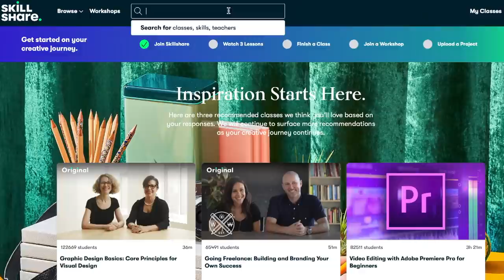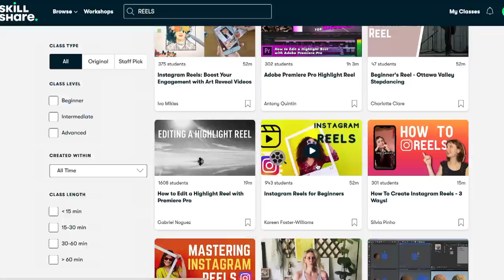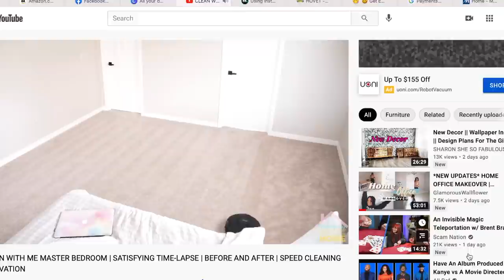YOU NEED TO SEE THESE TOP AMAZON HOME FAVORITES | MUST HAVES | REVIEW WITH PRICES & LINKS AESTHETIC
SILICONE UTENSIL SET (Only colorful available currently)
GLASS SOAP DISPENSERS
BAMBOO BATH TRAY
GOLD KNIFE SET
BISSELL CLEANER (PRICE IS JACKED UP ON AMAZON…YOU CAN GET IT FOR $119 FROM TARGET) --- (SEARCH - Bissell Little Green Proheat Portable Deep Cleaner )
JBL CLIP 3 $49.99
JBL FLIP 5 $119.99
BLACK & DECKER handheld vacuum
DELTA SLOW CLOSE TOILET SEATS
SHARK IQ

* some FAQ's*

Age: Old enough to be somebody auntie
Camera I use: SonyA5000
Editing software: FCPX
Proud Gemini 🙃👽
Do I do Youtube full time? Nahhh...I wish. (ONE DAY I WILL) # Manifesting 💫
FUN FACT - I have no other social media outside of YOUTUBE 👵🏽